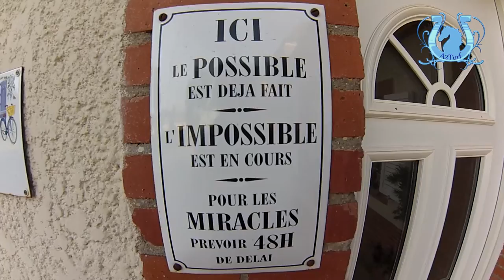TROT - Thibault VIET, les chances des "RAYON" jeudi à La Capelle (R2)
Thibault VIET, le bras droit de Jean-Yves RAYON, nous parle des chances des 3 partants de l'écurie ce jeudi à La Capelle (R2).